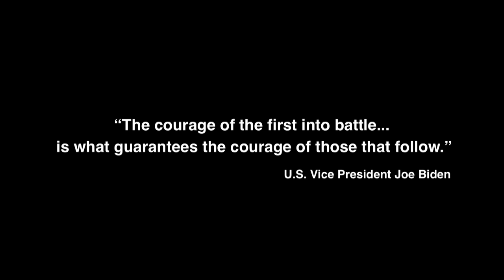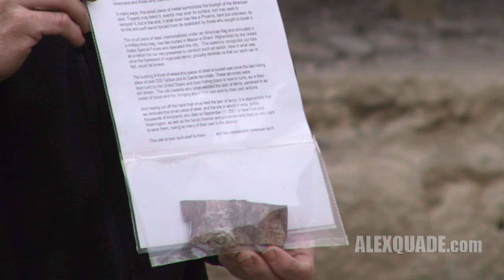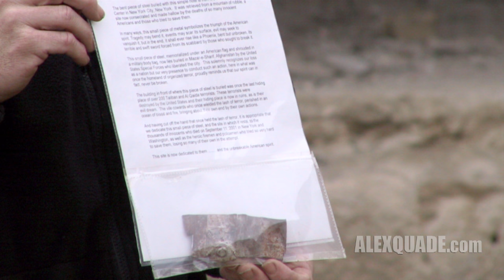Special Forces Who Avenged 9/11 (Alex Quade's "Horse Soldiers" SHORT)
These are the Green Berets who avenged the 9/11 attacks.  War Reporter Alex Quade spent 5-years tracking the Operators down and persuading them to go on camera and share their photos and stories.  Three ODAs ("A-Teams') of 34-men on horseback -- including Special Forces, Combat Controllers and CIA Operatives -- worked with the Northern Alliance after 9/11 to overthrow the Taliban and Al Qaeda, before America even knew that we were at war in Afghanistan. Alex Quade did stories for CNN, the Washington Times and a full film narrated by Actor Gary Sinise. Quade is releasing this SHORT version from her Edward R.Murrow Award-winning documentary, for the 15th anniversary of 9/11, and the rededication of the statue at Ground Zero.